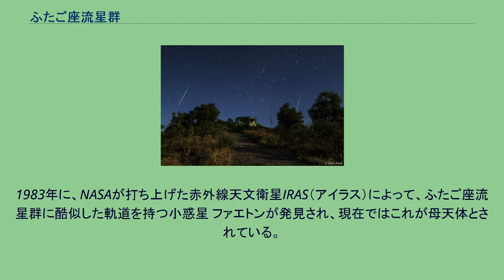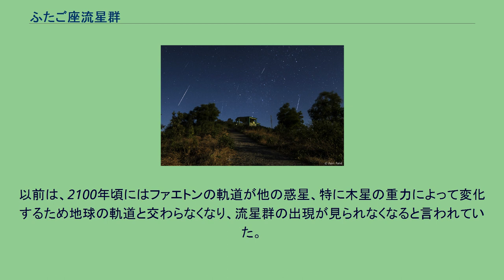ふたご座流星群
ふたご座流星群（ふたござりゅうせいぐん、学名 Geminids）は、ふたご座α星（カストル）付近を放射点として出現する流星群である。
ふたご座α流星群（ふたござアルファりゅうせいぐん）とも呼ばれる。
12月5日頃から12月20日頃にかけて出現し、12月14日前後に極大を迎える。
しぶんぎ座流星群、ペルセウス座流星群と並んで、年間三大流星群の1つ。
ふたご座流星群の母天体は長らく謎だった。
1983年に、NASAが打ち上げた赤外線天文衛星IRAS（アイラス）によって、ふたご座流星群に酷似した軌道を持つ小惑星 ファエトンが発見され、現在ではこれが母天体とされている。
ファエトンはかつては彗星だったがガスやチリなどの揮発成分を放出しつくしてしまった天体で、以前に放出したチリが地球の軌道と交差する軌道を巡っておりふたご座流星群となっているとされる。
ファエトンが太陽の周囲を公転する周期はわずか1.43年であり、現在知られている中で最も周期が短いエンケ彗星の半分以下である。
また、ファエトンはかなり歪んだ楕円軌道を持ち、太陽に最も近づいたときは水星の軌道よりも遥かに内側に入り込む。
このため、頻繁に強い太陽光を受け、揮発成分が無くなったと推測されている。
明らかに活動している流星群で、母天体が小惑星であると分かっているのは、2005年現在、ふたご座流星群だけである。
ふたご座流星群は、毎年1時間あたり20個から30個の出現を見せる。
条件が良いときは、1時間に50個から60個出現することもある。
他の流星群よりも当たり外れは小さく、堅実な活動を見せる。
流星群の活動度が高いこと、放射点が日没頃からほぼ一晩中地平線の上に出ていること、夜が1年のうちで最も長い時期にあたること、大気の透明度も良い時期であることから、一晩のうちに見られる流星の数が最も多いとされる。
極大はあまり鋭くなく、出現は12月10日頃から顕著になり、極大の前後1日から2日程度は極大と同程度の流星が見られる。
一方で、それが過ぎると急激に減少するのも特徴である。
ふたご座流星群の流星は、流れる速度が速くもなく遅くもなく、明るい火球なども多くなく、流星痕もあまり残らない、比較的地味なものだった。
これは、対地速度が35km/sと流星群の中では平均的であることなどによる。
しかし近年、満月級の明るい火球や流星痕が観測されることもあり、活動的な側面もある。
ふたご座流星群が初めて観測されたのは1862年である。
その頃は1時間に10個程度しか見られなかったが、その後徐々に出現数が増加し、今日のような規模となった。
以前は、2100年頃にはファエトンの軌道が他の惑星、特に木星の重力によって変化するため地球の軌道と交わらなくなり、流星群の出現が見られなくなると言われていた。
しかし、これは最近の研究で否定されている。